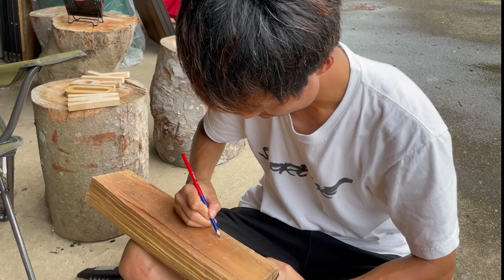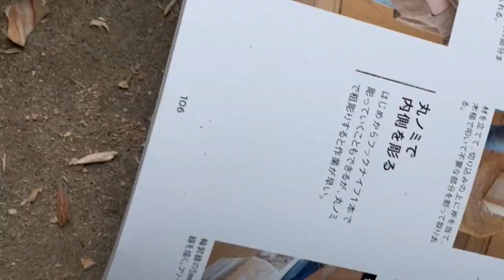【ククサ 】薪からコップつくってみた。キャンプ/モノづくり/ブッシュクラフト/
26歳で脱サラし山を開拓して作った『TAKIVILLAGE(タキビレッジ)』のチャンネル。

普段YouTubeではこんな動画をUPしています。
・キャンプ場やスタッフのVlog
・初心者向けキャンプ動画
・ブッシュクラフト
・モノづくり(DIY)

⚫︎『TAKIVILLAGE-LEPO-』（サウナとカフェ&バー付きキャンプ場）

⚫︎オリジナルアパレルブランド『タキビマニア』

我々のキャンプ場やYouTubeチャンネルが、
仕事や都会の喧騒に疲れている人、自然を感じてリラックスしたい人達にとって「休息」の場となりますように🙏